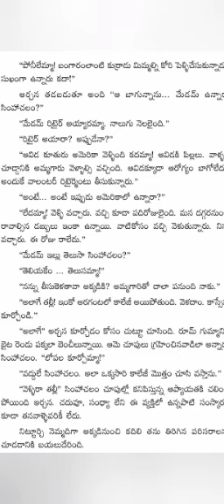అర్చన-part-5#telugu motivational stories telugustories telugu heart touching stories